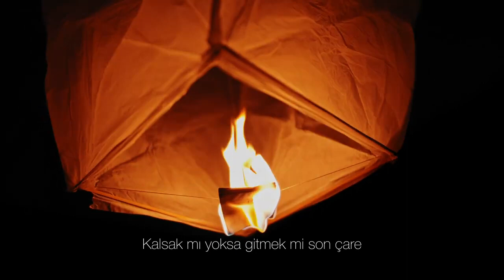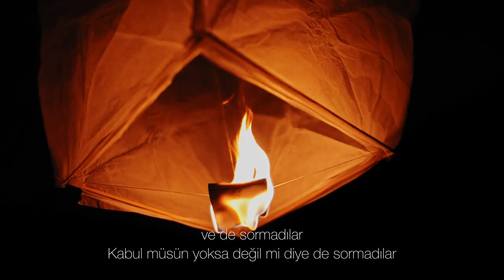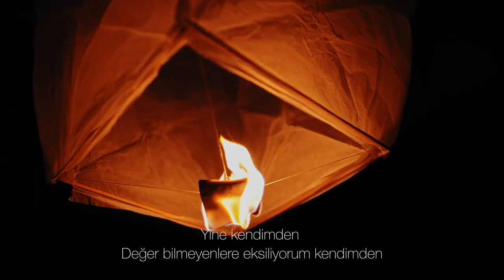ANLI EROĞLU FT AKAR YEDİGÖZ BİLEMEDİK